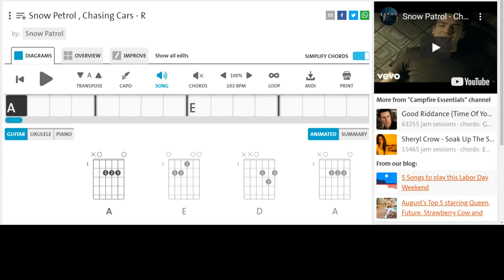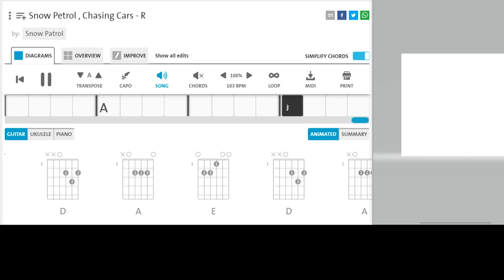Snow Petrol , Chasing Cars